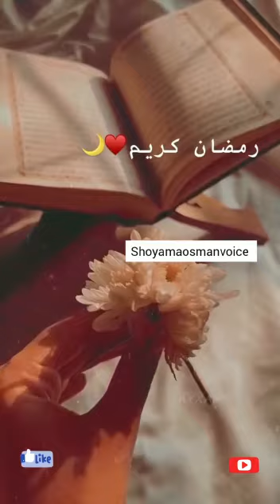SUNKhAN HOOTH,BHEEGI AANKHEN BHOOKEPET PHAYSI ZUBAAN RAMZAN IFTAR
ASSALAAMUALIAKUM FRIENDS
RAMZAN MUBARAK
ALLAH AP SAB KI DUA QUBOOL KARE AAMEEN
CREATOR VOICE :SHOYAMAOSMANVOICE
EDITOR :MAKKI
CHANNEL OWNER :MAKKI

DO WATCH MY OLD VIDEOS :ACHI BAATEIN :QUBOOL KARENGA ALLAH